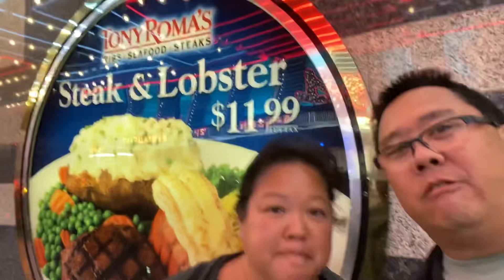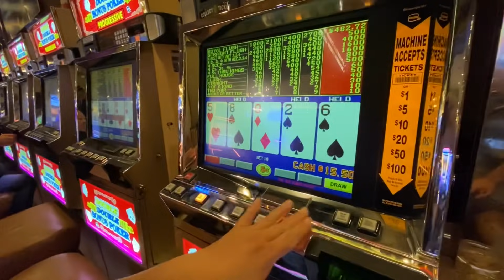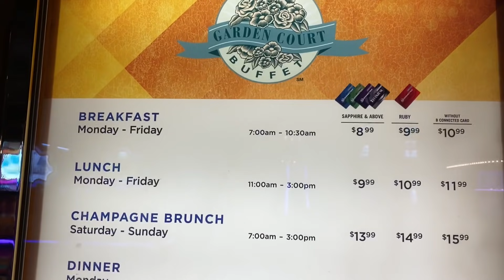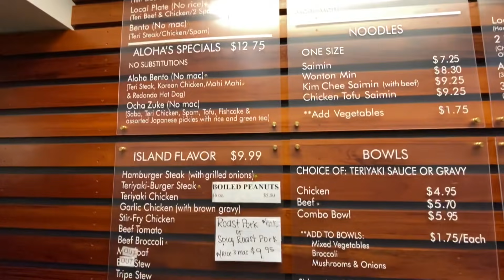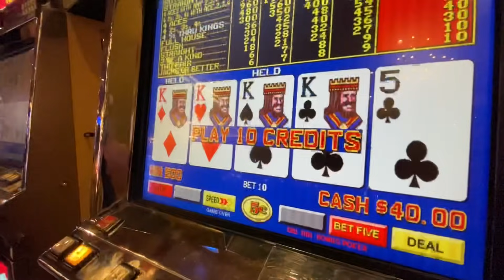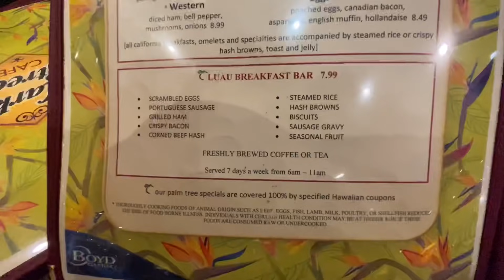Downtown Las Vegas | $11.99 Steak & Lobster | Main Street Buffet | Atomic Liquors |Aloha Specialties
Let’s find some good eats on a budget in Downtown Vegas!  Starting with an $11.99 Steak & Lobster dinner!  We also hit up one of the best deal buffets in Downtown, and much more!

Also check out our Facebook page under Bill & Lisa's Travel Page for a preview on where we are before the vlog comes out.